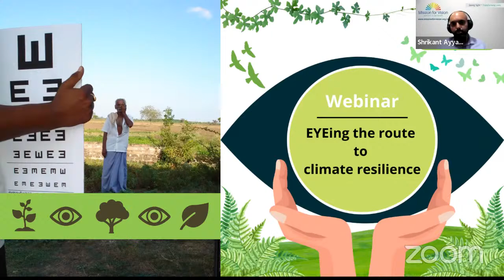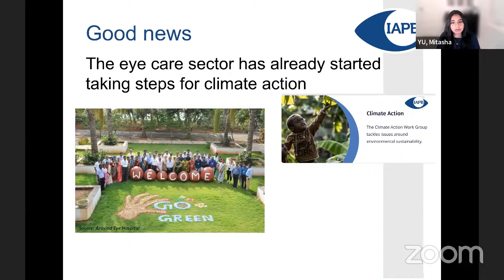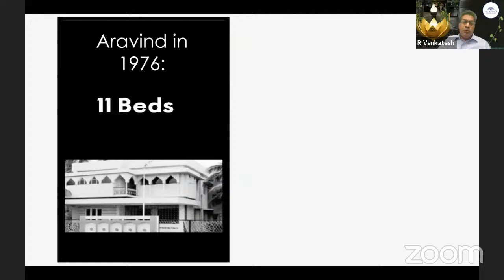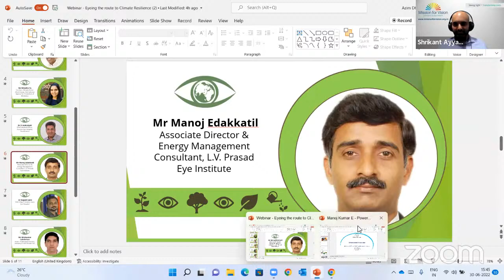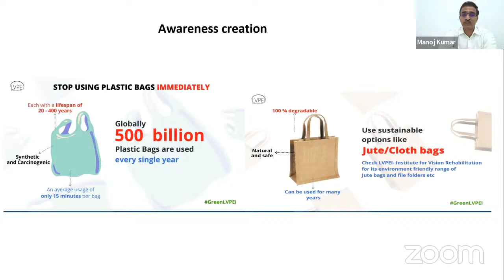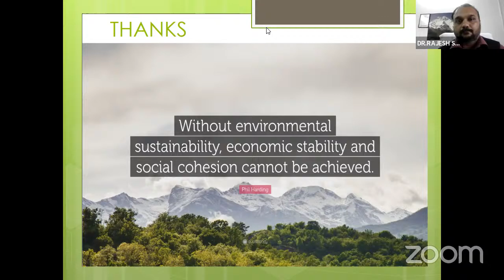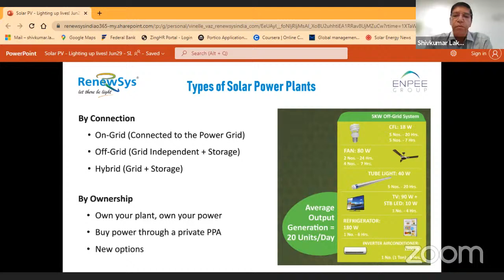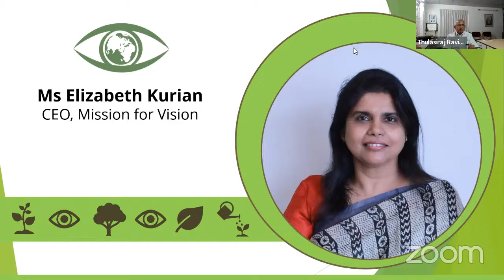Webinar - EYEing the route to climate resilience